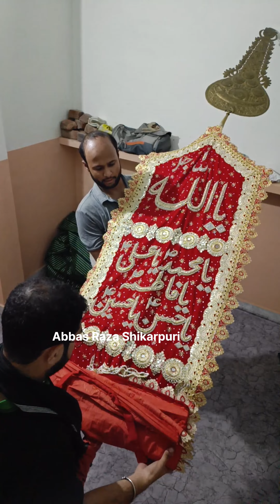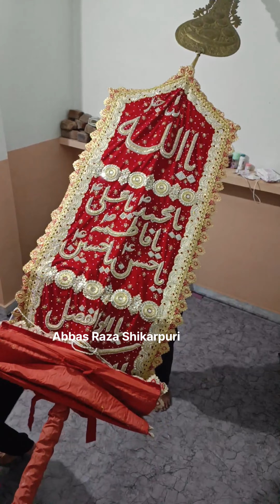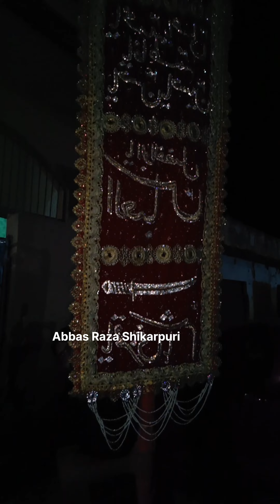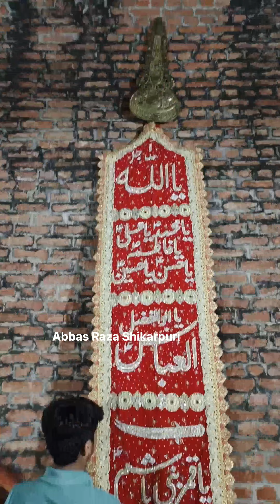Alam Kushai | 19 Chhelum 2023